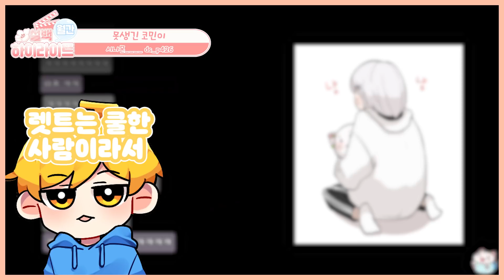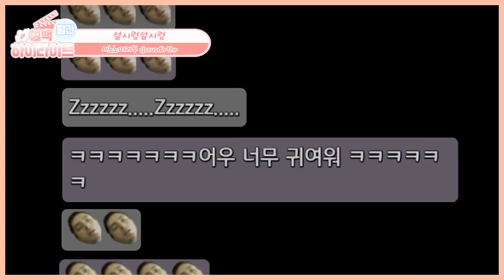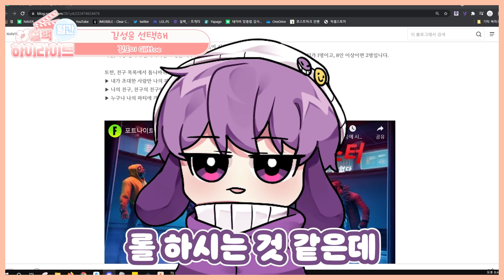【설백】 2021년 8월 핫클립 모음!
ʚ 영상편집 ɞ  길또이